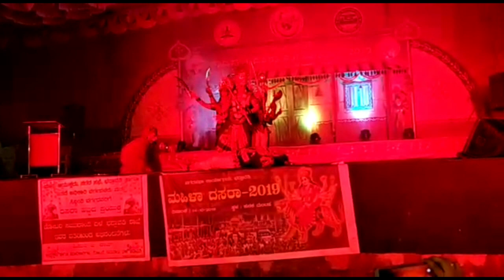Mahila Dasara Dance Competition at Bhadravathi¦¦ 1st Prize Winner Dance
Bhadravathi called as fire of city, which belongs to Shimoga District, Karnataka State.

Thanks Chaya akka and team for sharing this beautiful Video.

Thanks,
Acchu